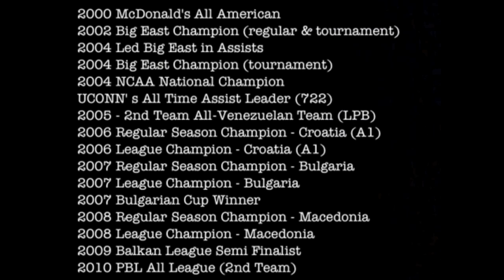Team FOOTPRINTZ - Skills Instructor Taliek Brown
Sample of drills used by All American and NCAA Champion Taliek Brown to increase a player's skill set